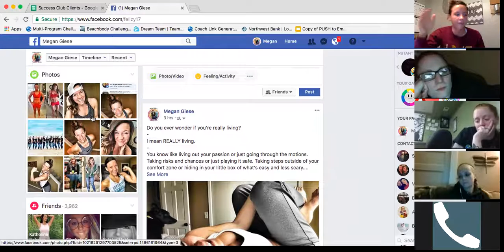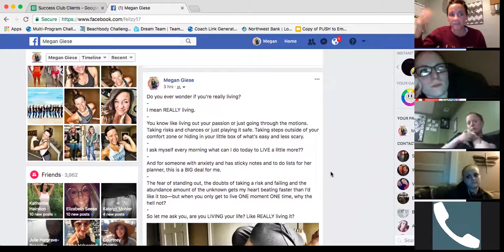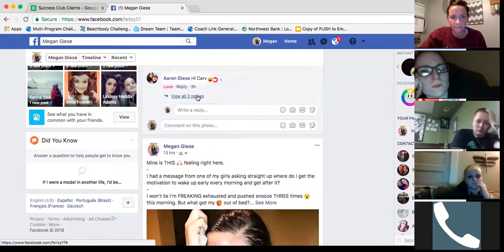Diamond Push Call